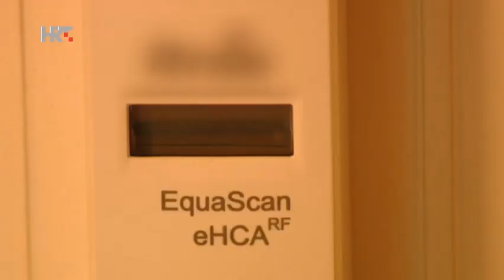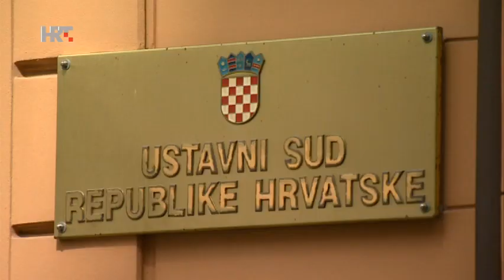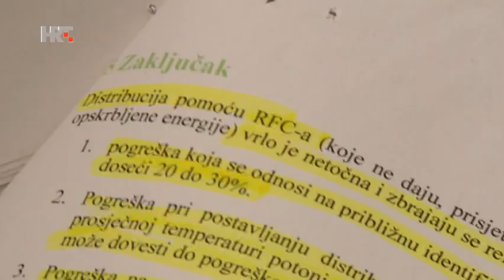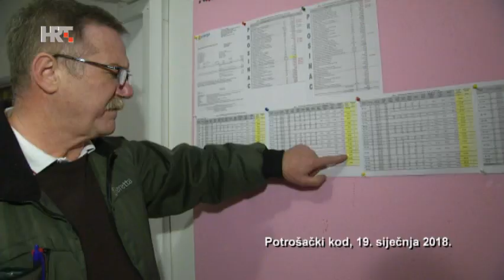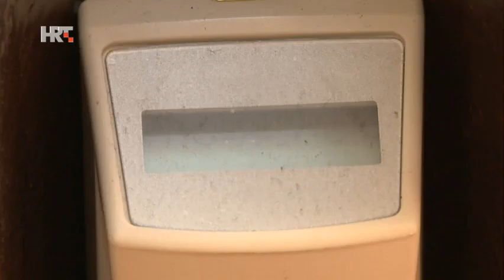Kako se riješiti razdjelnika?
Nakon niza studija o isplativosti ugradnje razdjelnika koje su pokazale da se ta investicija ne može isplatiti ni u deset godina, razočarani građani sada ih se žele riješiti, a oni koji ih još nemaju - ni ne namjeravaju ih postaviti.